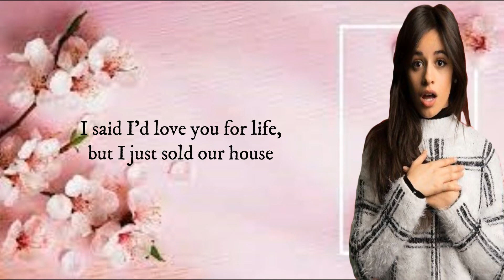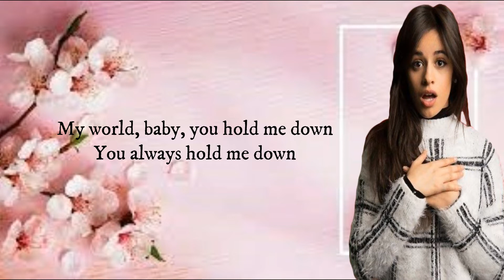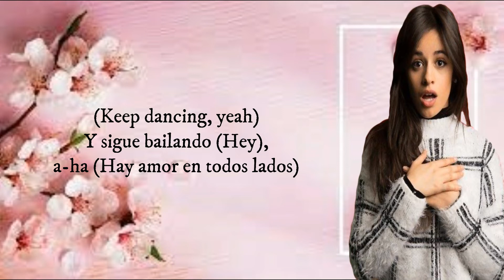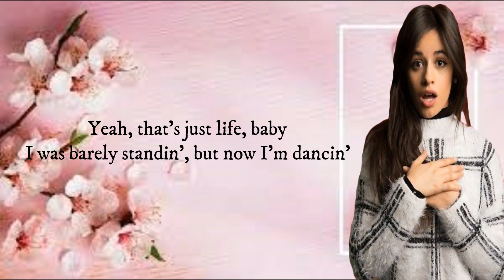Camila Cabello Bam Bam Official Music Video ft Ed Sheeran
Music factory channel
Así e' la vida, sí
Ba-da, bam-bam-bam-bam (Así e' la vida)
Ba-da, bam-bam-bam-bam
Well, I've been the breaker and broken
Así e' la vida, sí (Así e')
Ba-da, bam-bam-bam-bam
(¡Pónganle azúcar, mi gente!)
Y sigue bailando (Keep dancing, yeah) (Sigue, sigue, sigue bailando)
Now I, now I'm dancin' (Keep dancing, yeah)
Now I'm dancin' (Keep dancing, yeah, yeah, yeah, yeah)